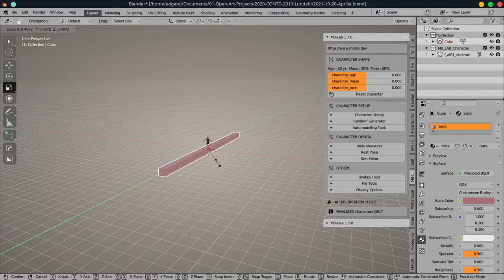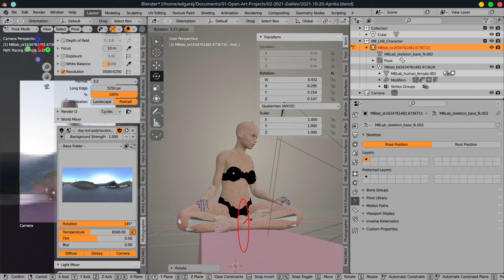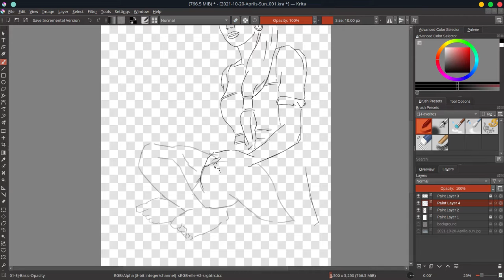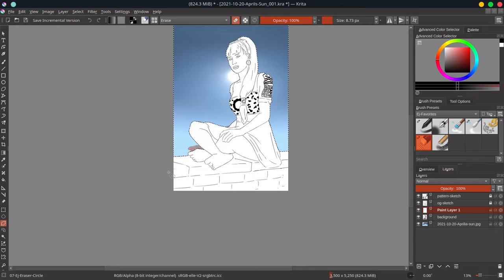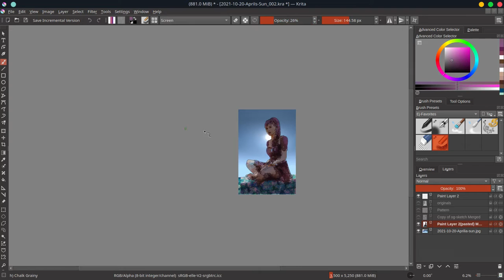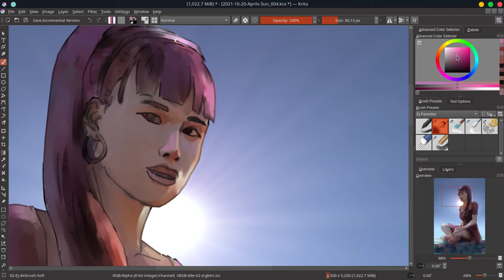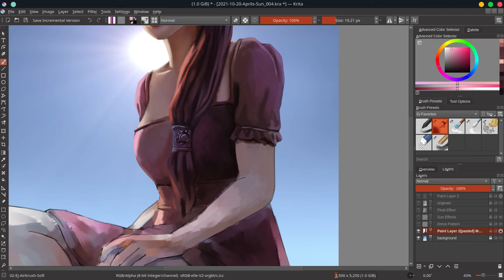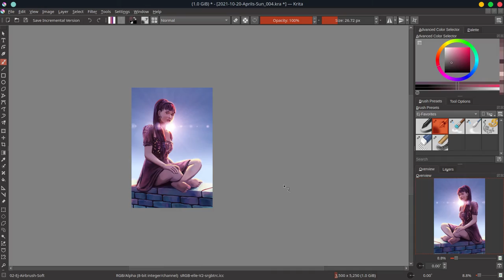Aprilia's Sun - Krita Timelapse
This piece is inspired by my niece and her wonderful drawing. Thank you Aprilia for your art!